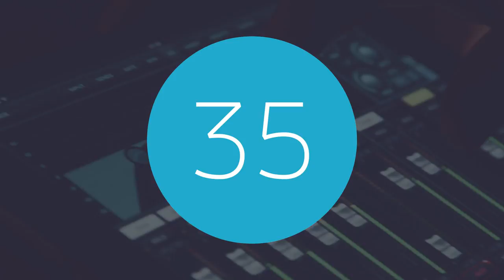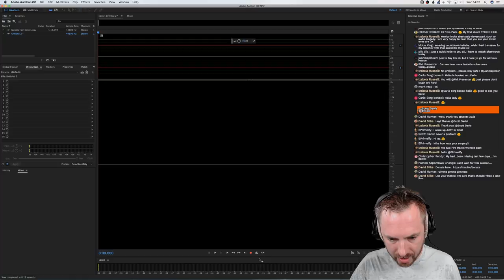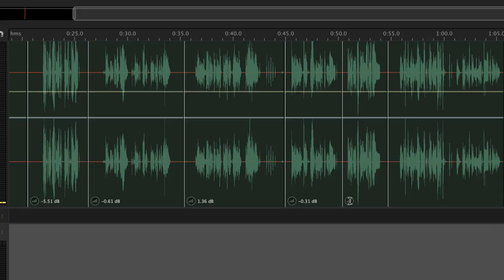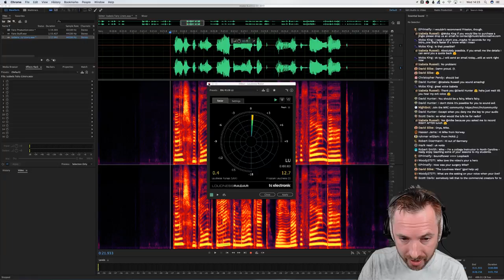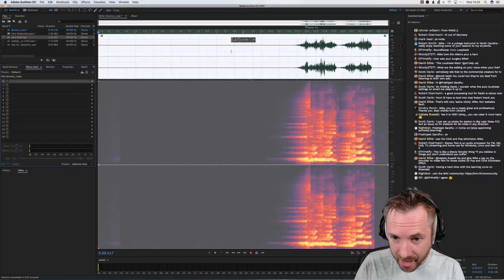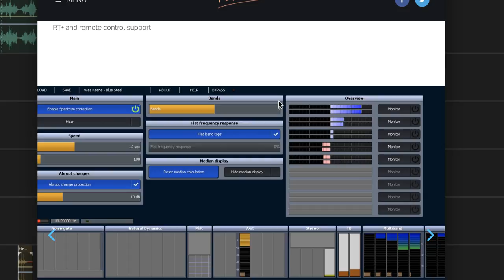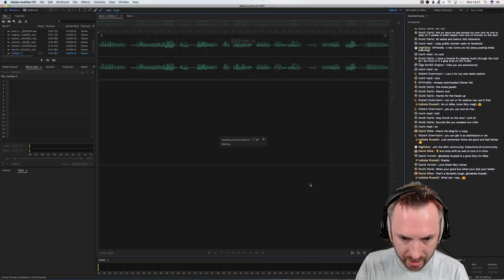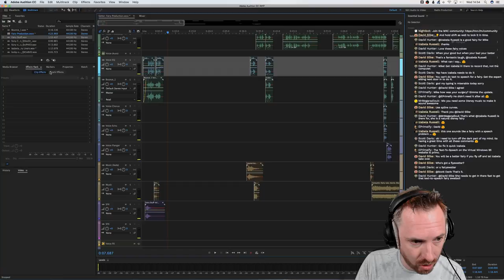Audio Production with Fairy Voices and SFX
Find yourself flying away to a land of faries with this audio production session. Learn how to make fairy voices and sound effects in Adobe Audition, Logic Pro X and more!